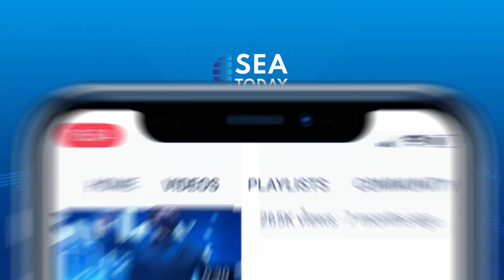Foreign Affairs Ministry Evacuates 1 Indonesian Family from Gaza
Menteri Luar Negeri Indonesia, Retno Marsudi, melaporkan bahwa Kementerian Luar Negeri telah berhasil mengevakuasi satu keluarga WNI dari Gaza, Palestina, ke Mesir.

Evakuasi ini dilakukan setelah upaya panjang selama berminggu-minggu. Menteri Retno menambahkan bahwa ia menerima laporan mengenai keberhasilan evakuasi yang terjadi pada pukul 18.00 WIB.
The Indonesian Minister of Foreign Affairs, Retno Marsudi, reported that the ministry had succeeded in evacuating a family of Indonesian citizens from Gaza, Palestine, to Egypt.

The evacuation came after weeks of long efforts. Minister Marsudi added that she received a report regarding the successful evacuation that occurred at 6 p.m. western Indonesian time.